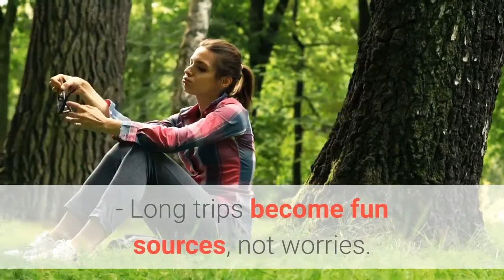Vertigo Exercises What Made Christian Goodman Interested In The Method Of Vertigo Treatment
✔.   What Made Christian Goodman Interested In The Method Of Vertigo Treatment

In May 2005, Christian Goodman accidently received an email from a nice lady to thank he for curing her vertigo.

Her name is Wendy Collins. She had experienced the symptoms of vertigo for ages. In the letter, she told her story with great gratitude for my program for helping her get rid of dreadful dizziness. Now, Wendy has regained happiness and confidence in life

 She can easily stand without help.

 Long trips become fun sources, not worries.

 The feeling of spinning constantly fades into oblivion.

 She could no longer hear the ringing in her ears.

 The tension in her body vanished.

 And she felt healthier and happier than in previous years! Best of all